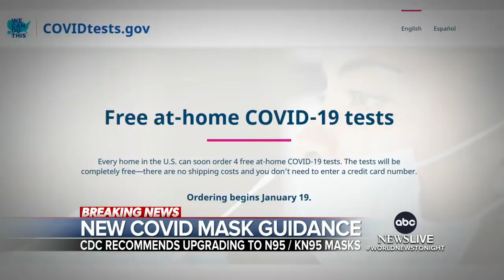CDC announces new COVID-19 mask guidelines l WNT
The Centers for Disease Control and Prevention says loosely woven cloth masks are “least protective” against COVID-19 and that high-risk people might want to opt for an N95 mask.